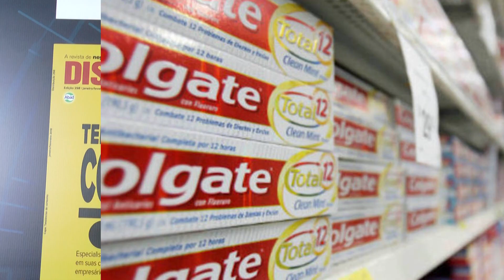Maria Paula Capuzzo assume a presidência da Colgate-Palmolive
Com 21 anos de empresa, a executiva adianta os seus   planos e expectativas para 2019, além da parceria com o atacado distribuidor